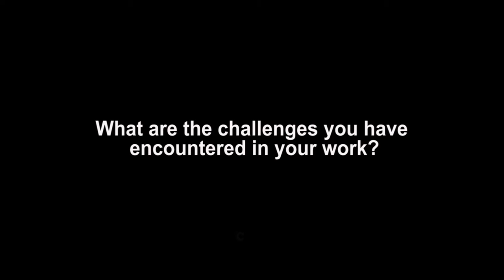VNR WORKSHOP 2020 INTERVIEW: INTERNATIONAL INSTITUTE FOR LEGISLATIVE AFFAIRS (IILA)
SDGs Kenya Forum sat down with some of our members/stakeholders to get their thoughts on the Voluntary National Review 2020 process and how their organization has been working on and helping to advance the Sustainable Development Goals to achieve Agenda 2030.